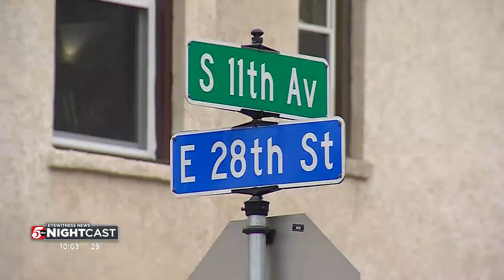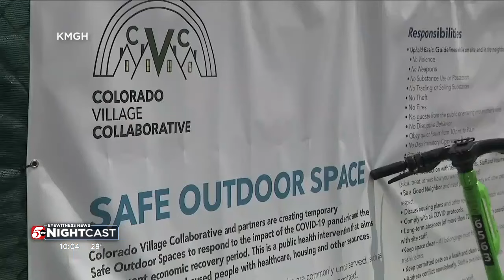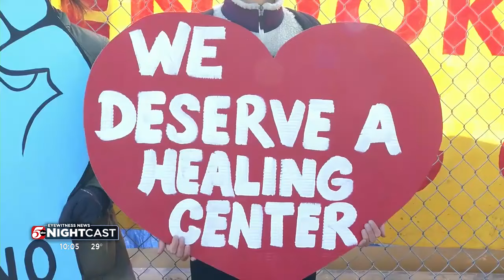Minneapolis homeless encampment moves to 4th location